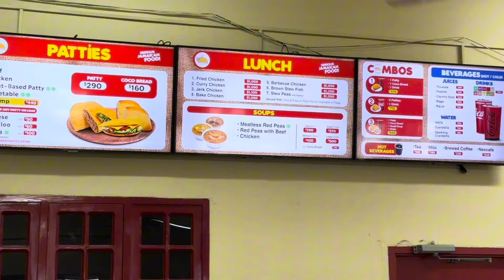Prank in my boyfriend that I can’t breathe to see his reaction + juicy beef addition 🇯🇲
Prank gone wrong